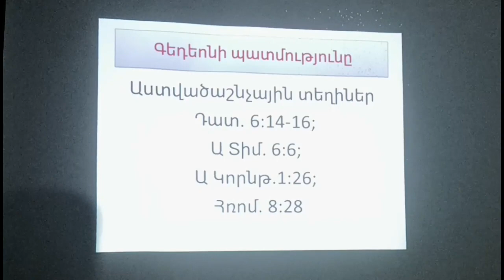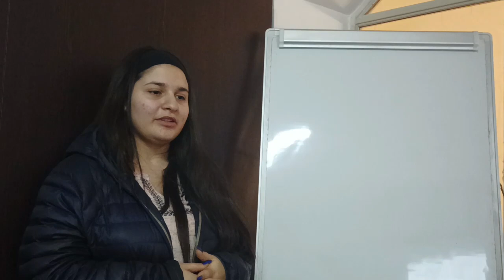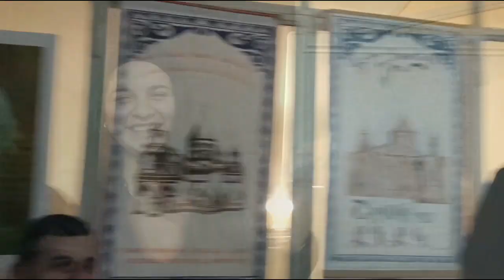Ո՞Վ ԵՄ ԵՍ՝ մաս 1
Կյանքի դասեր երիտասարդների համար։